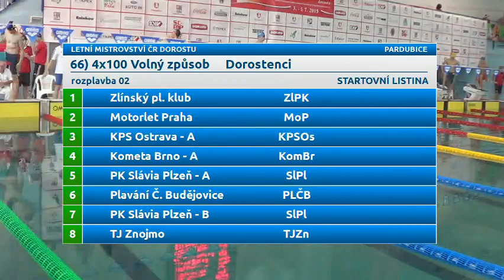Letní Mistrovství ČR dorostu 2015 - 4x100 VZ dorostenci (poslední rozplavba)